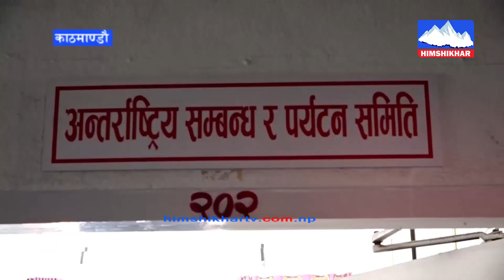परराष्ट्रमन्त्री एनपी साउदले तत्काल व्यक्तिगत र पार्टीगत रुपमा इजरायल भ्रमण नगर्न आग्रह —